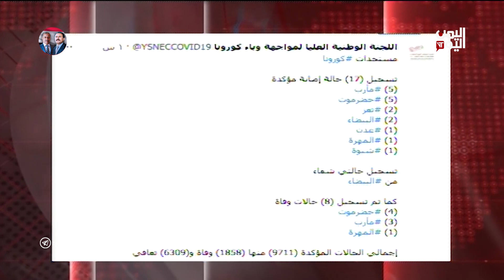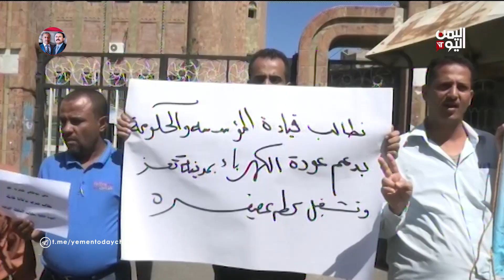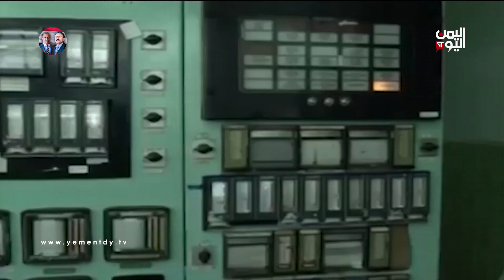نشرة الثالثة والنصف الأربعاء 27 ـ أكتوبر ـ 2021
مليشيا الحوثي تواصل استهدافها للمناطق السكنية في الحديدة وتوقع شهداء وجرحى
ـــــــــــــــــــــــــــــــــــ
المليشيات تلجأ إلى منابر المساجد لحشد المغرر بهم إلى جبهاتها المنهارة
ــــــــــــــــــــــــــــــــــــــ
 في الأسبوع الدولي لنزع السلاح العالم في موقف المتفرج على مايجري في اليمن
ــــــــــــــــــــــــــــــــــ

تليجرام